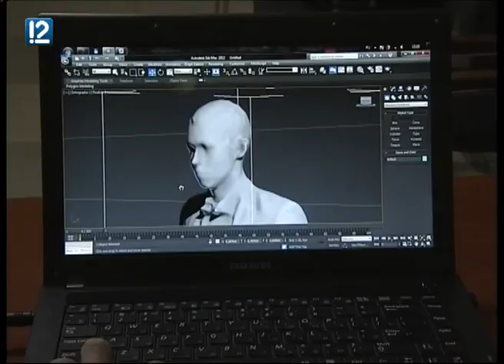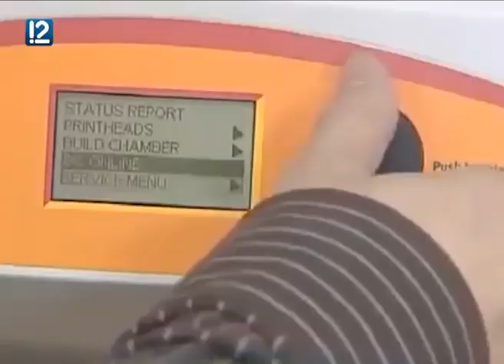В Омске начали массово клонировать людей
Клоны пока не разговаривают, не двигаются и их даже можно носить с собой. Копию человека, как обычную фотографию, распечатывают на особом принтере.